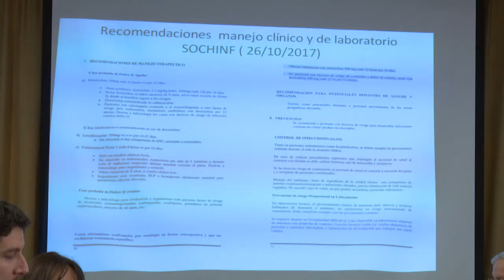DIPUTADO DC IVÁN FLORES COMISIÓN DE AGRICULTURA FIEBRE Q